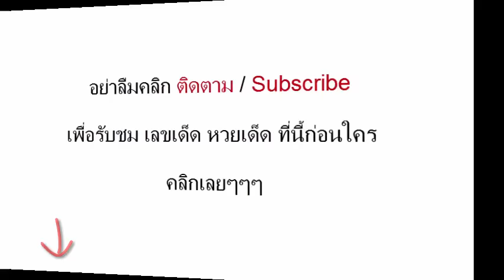มาแล้ว เลขดังหลวงพ่อจบ งวดวันที่ 16/10/58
เลขเด็ดงวดนี้ เลขดังหลวงพ่อจบ  16 ตุลาคม 2558
ข้อมูลเกี่ยวกับหวยเด็ด แม่นๆ  อัพเดทรวดเร็ว ทันใจแน่นอน